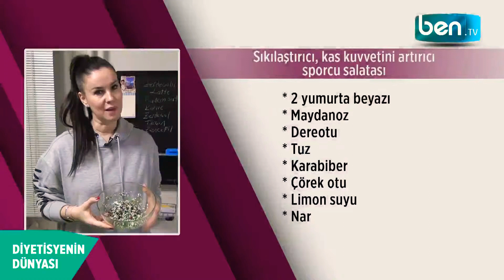31 Ekim 2019